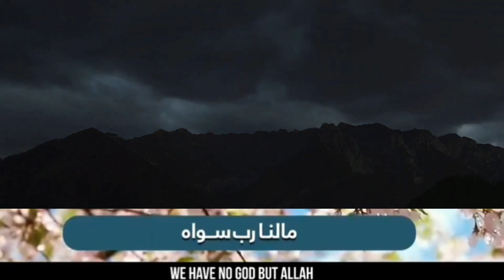La Ilaha Illa Allah - Nasheed 2023 | لَا إِلَٰهَ إِلَّا ٱللَّٰهُ | حُذَيْفَة جَاوِيد | Call of peace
La Ilaha Illa Allah - Nasheed 2023 | Huzaifa Jawed | لَا إِلَٰهَ إِلَّا ٱللَّٰهُ | حُذَيْفَة جَاوِيد
Call of peace | نداء السلام